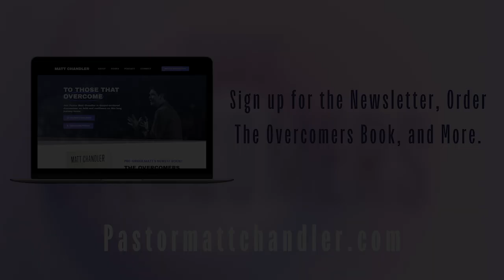Overcoming the Pressures of the Platform with Max Lucado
This episode is a slight departure from my usual episode, but I had the profound opportunity to sit with Max Lucado, a man I have admired for many years, to discuss the layers of growth and grace that have marked his journey from a young man battling alcohol to the seasoned pastor he is today. In our candid conversation, you will get to see the heart of a spiritual leader who has walked through the fire of personal trials and emerged with an faith in Jesus worthy of imitation. Max's vulnerability in sharing his story reminds us that even those in church leadership need the grace of Jesus.

Stripping away the veneer often associated with pastoral life, Max and I discuss the hurdles of vulnerability, balancing ministry and family, and the relentless pull for approval. Our conversation highlights the power of community in the healing process and the profound freedom that comes from being transparent about one's struggles. We confront the temptation of seeking validation from others, reminding ourselves that our worth is not tethered to our imperfections but is instead a reflection of divine grace.

My prayer is that through this series you will discover and be reminded of the hope and courage available to overcome life's challenges through the finished work of Christ.

Covenant Eyes

Victory by Covenant Eyes is a powerful tool that helps Christians who are serious and want to quit porn for good or never start. Victory combines industry-leading technology with decades of experience and leadership in recovery content, accountability, and behavior change.

The Victory app, with powerful accountability features built in and the optional blocking technology, makes it an unparalleled tool in the fight to live a porn-free life

Logos

Logos is a powerful Bible study platform that allows you to study Scripture and consult commentaries, devotionals, Bible dictionaries, and more—all from your computer, tablet, or phone., and for a limited time listeners of The Overcomers podcasts can get an exclusive discount plus additional free books! to learn more.

Editing and support by The Good Podcast Co.